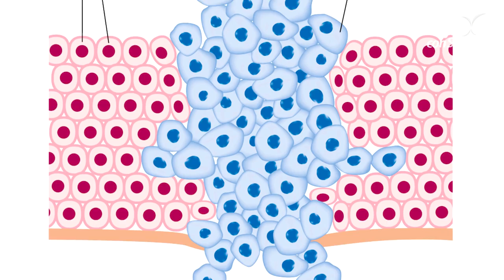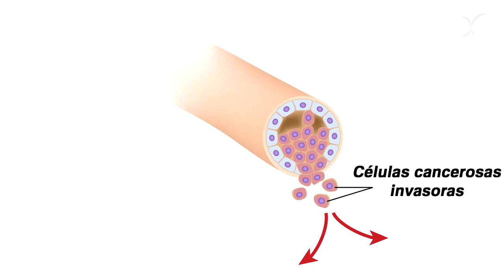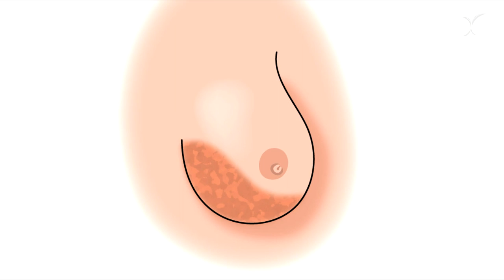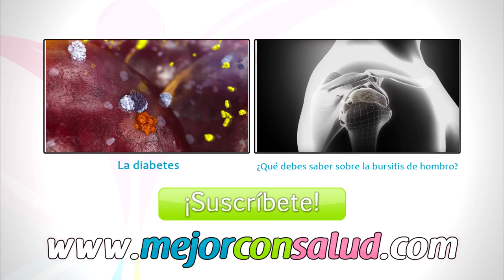Cáncer de mama - Síntomas y señales de alerta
Hoy en Mejor con Salud te contamos todo lo que debes saber sobre el cáncer de mama, una enfermedad que, si bien afecta mayoritariamente a mujeres, también pueden padecer los hombres.  Dado que un diagnostico precoz es fundamental, te contamos cómo puedes detectar el cáncer de mama a tiempo.
¿Quieres saber qué alimentos te pueden ayudar a evitar su aparición? Te los contamos en este artículo

Recibirás tres vídeos cada semana.